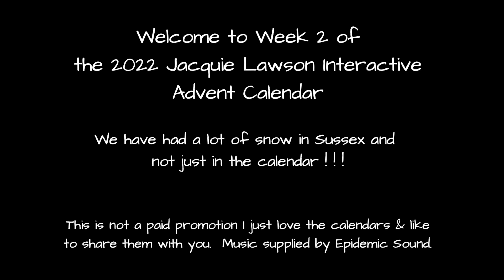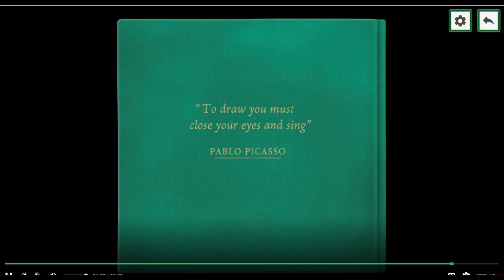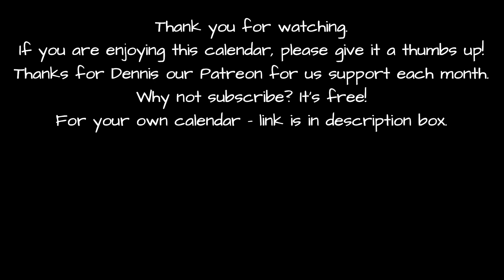2022 Week 2 Jacquie Lawson Sussex Calendar - Walk-through! Snow, Bears and Skating!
So, here is week 2 Walk-through.
If you are in the UK you will either have had snow or heavy frosts with all that very icy and chilly weather!  However, the heavy snow fell heavily in the calendar and this week there's been lots happening, so sit back and enjoy!
Slightly later than planned due to a shocking cold!  Hope everyone is keeping well though and enjoying the festive season!   These calendars are just a slight distraction from our usual stately home visits as many of them close down over the winter period!  We will be back out again once they start to re-open!

I am gifted this by my mother every year! I like to share as many people don't have the ability to download and play along.
- free months trail to lots of great music.

Callie

2022 Jacquie Lawson Sussex Calendar - Week 2 Walk-through!  Snow, Bears and Skating!